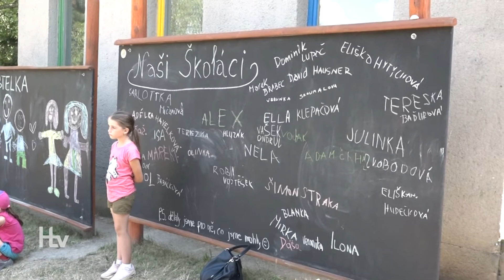Na prahu nové životní etapy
Minulý týden se obě dvě Hustopečské mateřské školky proměnili v slzavé údolí. Celkem 54 předškoláků se loučilo s bezstarostným dětstvím a začíná jim nová etapa spojená s plněním školních povinností.